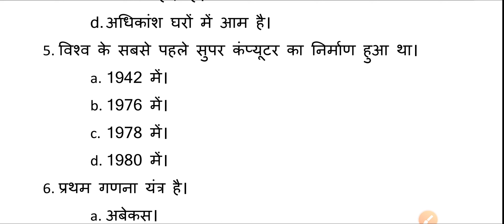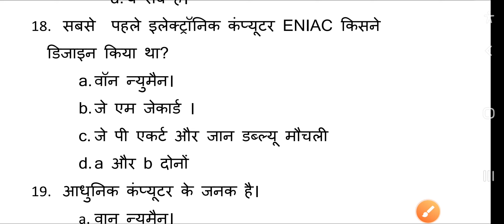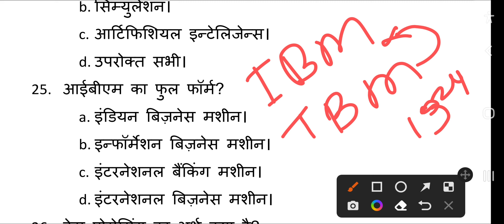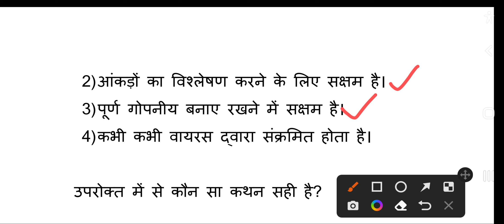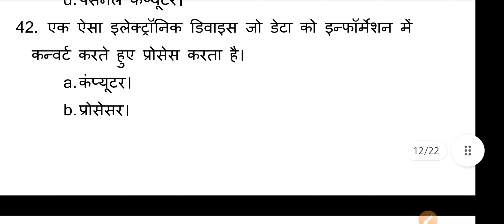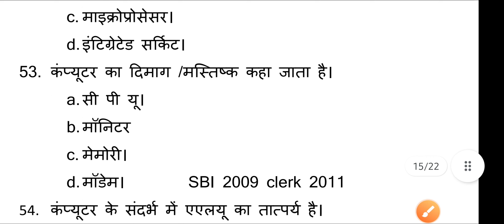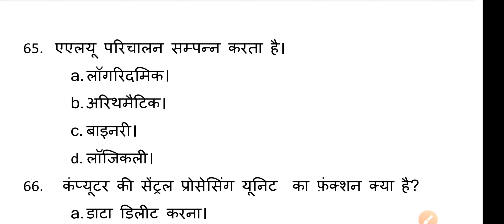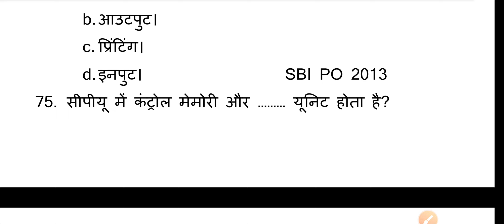introduction to computer - MCQs/कंप्यूटर का परिचय- वस्तुनिष्ठ प्रश्न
विभिन्न प्रतियोगी परीक्षाओं में कंप्यूटर से संबंधित प्रश्न पूछे जाते हैं इसलिए कंप्यूटर से संबंधित जानकारी होना बहुत आवश्यक है

कंप्यूटर का परिचय /इंट्रोडक्शन टू कंप्यूटर कंप्यूटर का फर्स्ट चैप्टर है यह कंप्यूटर से संबंधित होने वाले सभी एक दिवश एक्जाम अर्थात वन डे entrance exam ke liye avashyak hai

Introduction to कंप्यूटर चैप्टर में कंप्यूटर इंट्रोडक्शन से संबंधित सभी पहलुओं को समझाया गया है जैसे कंप्यूटर किसे कहते हैं ,कंप्यूटर के विकास का इतिहास, कंप्यूटर की पीढ़ियां, कंप्यूटर के अनुप्रयोग ,कंप्यूटर के लाभ ,कंप्यूटर के हानि कंप्यूटर विकास का क्रम इत्यादि पहलुओं को विस्तारपूर्वक समझाया गया है

निम्नलिखित एकदिवसीय ग्राम अर्थात वनडे इंटरेस्ट एग्जाम के लिए इंट्रोडक्शन टू कंप्यूटर का चैप्टर इंपॉर्टेंट है

Introduction to computer for upsc exam ,

Introduction to computer for state  psc exams ,

Introduction to computer for IBPS exam,
Introduction to computer for SBI exam,
Introduction to computer for Bank PO and clerk exam,
Introduction to computer for ssc exam,
Introduction to computer for Railway exams,
Introduction to computer for cg psc exam,
Introduction to computer for vyapam exams,
Introduction to computer for GATE CSE exam,
 Introduction to computer for NDA exam,
Introduction to computer for ADEO exam ,
Introduction to computer for LIC exam,
पटवारी परीक्षा के लिए कंप्यूटर,
संयुक्त भर्ती परीक्षा के लिए कंप्यूटर,
 अमीन पटवारी परीक्षा के लिए कंप्यूटर,
छात्रावास अधीक्षक परीक्षा के लिए कंप्यूटर ,
सहायक ग्रेड 3 स्टेनोग्राफर परीक्षा के लिए कंप्यूटर ,
डाटा एंट्री ऑपरेटर परीक्षा के लिए कंप्यूटर,
 लेबर ऑफिसर, लेबर इंस्पेक्टर परीक्षा के लिए कंप्यूटर,
राजस्व निरीक्षक परीक्षा के लिए कंप्यूटर ,
सहायक प्रबंधक सहकारिता परीक्षा के लिए कंप्यूटर,
सहायक लेखा अधिकारी परीक्षा के लिए कंप्यूटर,
 खाद्य निरीक्षक परीक्षा के लिए कंप्यूटर,
पंजीयक परीक्षा के लिए कंप्यूटर ,
सहायक सांख्यिकी अधिकारी व अन्वेषक परीक्षा के लिए कंप्यूटर ,
RI परीक्षा के लिए कंप्यूटर,

निम्नलिखित एग्जाम के लिए कंप्यूटर  सब्जेक्ट की जानकारी आवश्यक है-

UPSC exam ,
State PSC,
RAILWAY EXAMS,
IBPS EXAM,
 SBI EXAM,
BANK PO AND CLERK EXAM,
SSC EXAM,
ADEO EXAM,
CGPSC EXAM,
VYAPAM EXAMS,
C-TET EXAM,
LIC EXAM,
 CCC EXAMS,
B.Ed exam,
NDA EXAM ,
ITI EXAM

 पटवारी परीक्षा
 संयुक्त भर्ती परीक्षा
 अमीन पटवारी परीक्षा
 छात्रावास अधीक्षक परीक्षा
सहायक ग्रेड 3 स्टेनोग्राफर परीक्षा
डाटा एंट्री ऑपरेटर परीक्षा
 लेबर ऑफिसर
 लेबर इंस्पेक्टर परीक्षा
राजस्व निरीक्षक परीक्षा
सहायक प्रबंधक सहकारिता परीक्षा
सहायक लेखा अधिकारी परीक्षा
खाद्य निरीक्षक परीक्षा
 पंजीयक परीक्षा
सहायक सांख्यिकी अधिकारी व अन्वेषण परीक्षा
इत्यादि।

Introduction to computer theoretical detail video link